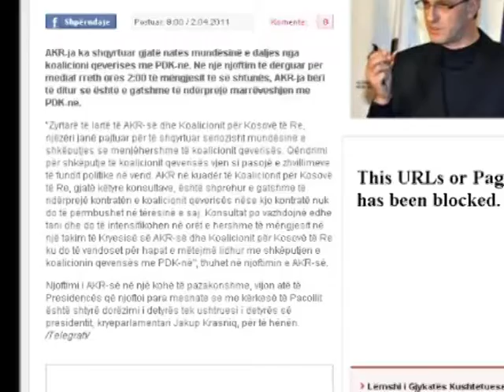AKR KERCENON PDK PARTIA E PACOLLIT MUND TE LARGOHET NGA KOALICIONI LAJM